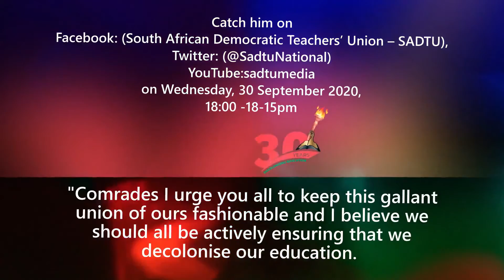We kick off the build up to 30th anniversary virtual rally with Cde Sbu Nkosi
SADTU We kick off the build up to 30th anniversary virtual rally with Cde Sbu Nkosi